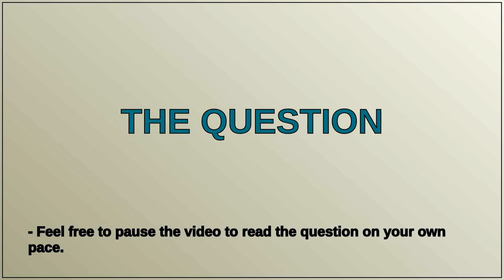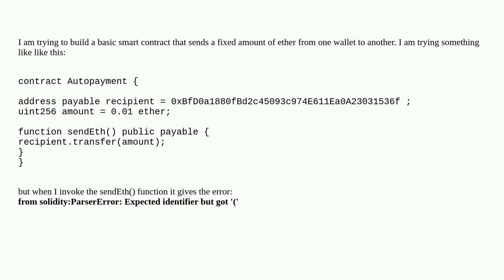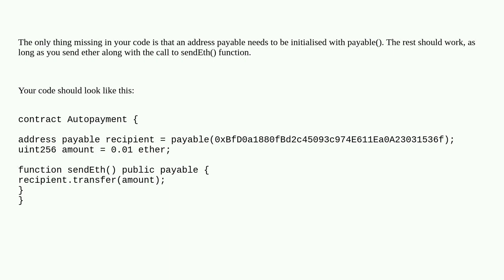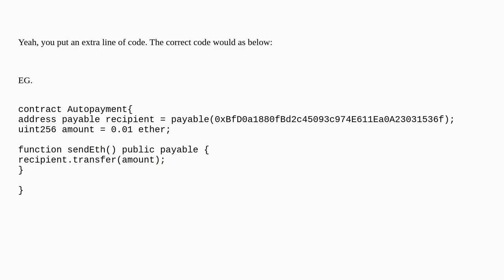Basic smart contract to transfer a fixed amount of Ether from my wallet to another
A special thanks goes out to the community

  smart-contract-wallets solidity